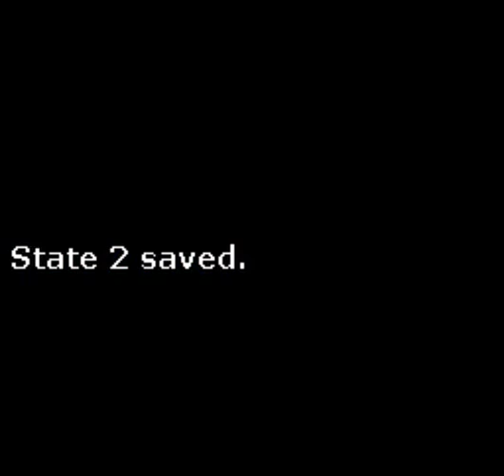🙋‍♂️💣BOMBERMAN [1990] (PC Engine). Longplay.